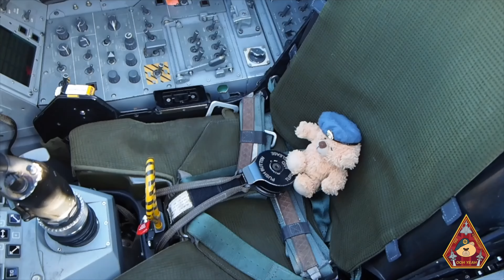A PERFECT PAIR 2 EUROFIGHTER TYPHOONS PAIRS TAKE OFF • COOL DEPARTURE 3(F) SQUADRON RAF CONINGSBY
Two Typhoons of 3 Fighter Squadron callsign 'CHAOS' depart as a pair at RAF Coningsby using Runway 25. This is basically a pair of Typhoons taking off simultaneously and is rather impressive to watch.

3 (F) Squadron, are a front-line combat ready squadron of the Royal Air Force and have been operating the Eurofighter Typhoon FGR.4 from RAF Coningsby, Lincolnshire, since reforming on 1 April 2006. They formed on 13 May 1912 as one of the first squadrons of the Royal Flying Corps – being the first to fly heavier than air aircraft. Their squadron crest features the Cockatrice, which according to mythology was the first creature to fly...not sure how Pegasus, Eros or the sirens feel about this.

Lincolnshire is also known as 'Bomber County' because of the amount of Bomber Command Squadrons that were based in the county during the Second World War.

Approximately 125,000 aircrew flew with Bomber Command during World War II (their average age was 22). 73,700 of them became casualties (killed, wounded or shot down and taken prisoner of war), of those 55,500 were killed.

RAF Coningsby opened in 1941, serving as an RAF Bomber Command station until the early 1960s. Coningsby has been a fighter station since the Phantom arrived in the late 1960s, followed by the Tornado and now the Typhoon. In 1976, Coningsby became home to the world-famous RAF Battle of Britain Memorial Flight. The station has also been home to 617 Squadron and a base for the Vulcan Bomber.

Based here today are:
3 (F) Squadron
XI (F) Squadron
12 Squadron
29 Squadron OCU
41 TES
Plus the BBMF and the Typhoon Display Team